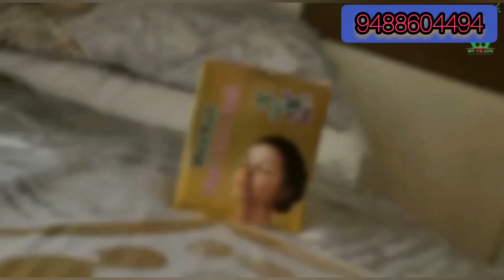my V3 ads new update